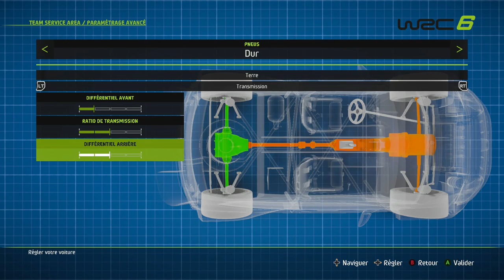WRC6 Finlande 2017 01 28